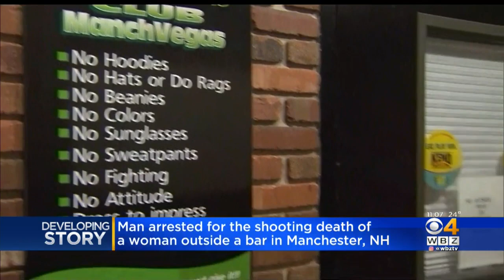Man Arrested For Shooting Death Of Woman Outside Manchester Bar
Justin Moura was arrested Monday in connection with the death of 34-year-old Tanya Hall in Manchester, N.H. WBZ-TV's Ken MacLeod reports.